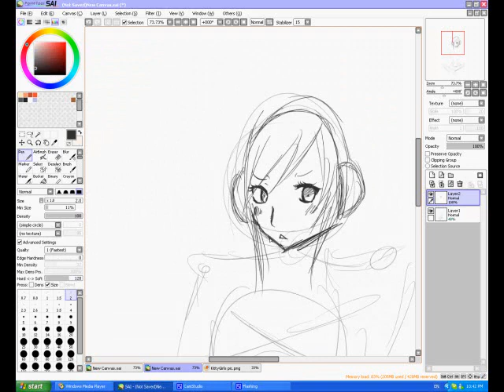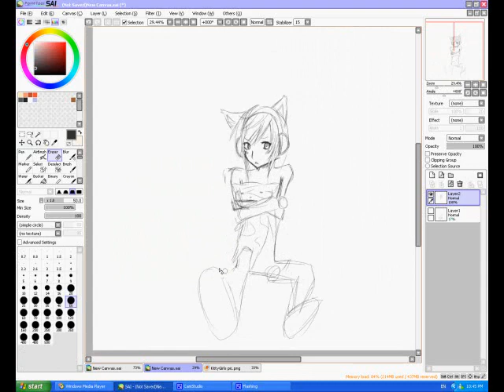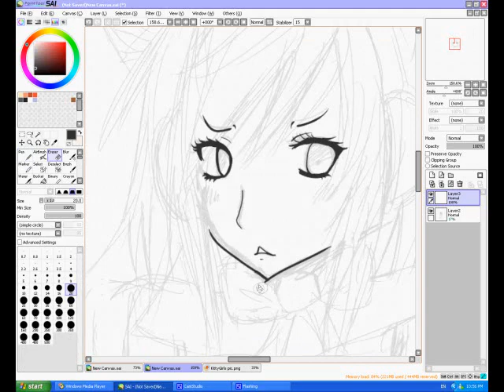Kittygirl245 Art trade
OMG IM SOOO SORRY THE VIDEO TOOK LIKE 5 HOURS AND IT WAS AT 44% CAUSE IT WAS LIKE GLITCHED D:::: IM SOOO SORRY OTL AND IM NOT WILLING TO WAIT ANOTHER 5 HOURSSS SOBSOB*

anyways this is my art trade to the fabulous kittygirl Q U Q she asked me like a year ago to do one with her and i was soo happy thank you so much ^^ umm yeah Q u Q hope you like it thanks for watching the short and crappy video. i wrote more in my DA So yeahhh Q U Q

Music
Nana Mizuki - RUSH & DASH